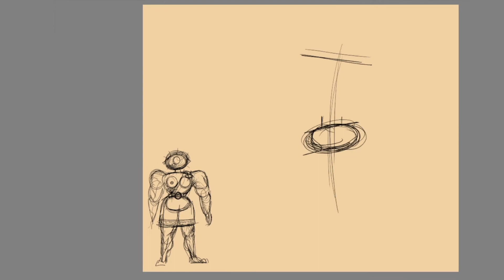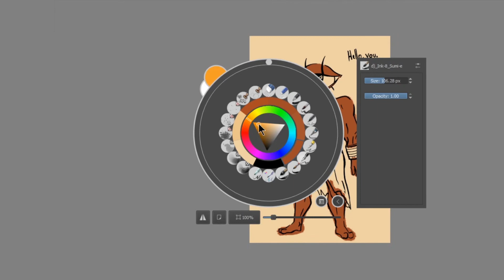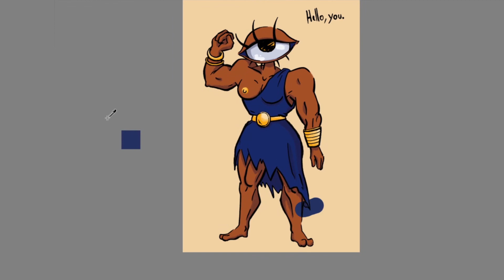Cyclops!! (May Dwellers) | Drawing Challenge | Speed Paint!!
Little Challenge of the month !! May Dwellers!

Suivez moi en stream pour voir mes process en direct et me poser des questions !!